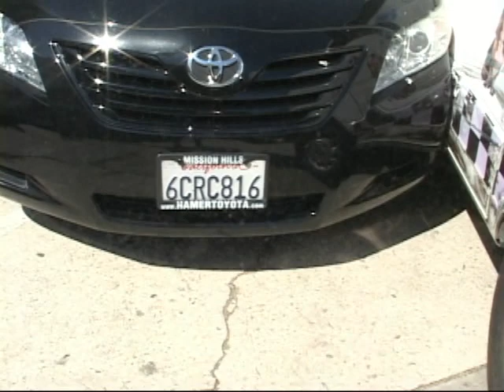Wag My Tail Accident